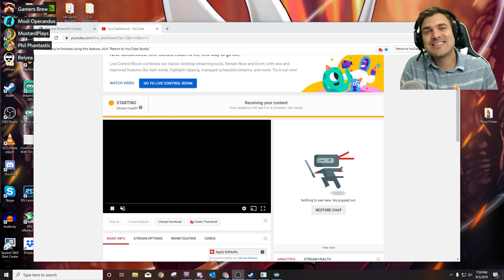Collab Stream With: Mustard Plays, Modi, Gamer's Brew, Phil Phantastic and Vigilant Gamer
Tribes of Midgard is a Norse-themed, cooperative survival game in which up to 10 players defend their village against Giants from the Ragnarok. The community manager JiPay or one of the devs will be joining as well!

I have never been a part of or organized a collab this big. I am very excited to see how this all goes down. Be sure to check out the other Youtubers here:

Tribes of Midgard is currently in an open beta on PC right now. It will eventually release to consoles. I found the game during E3 and something caught my eye. I am not the best with survival games but I figured if I brought along a ton of youtubers maybe the can teach me a thing or two.

I am super hyped that the community manager jipay or one of the devs will be joining in on the live stream. They will be able to help explain the game and give us some tips! It is sure to be a great time.

For those of you asking, I don't play Minecraft, Fortnite, Dota 2 or Garena Free Fire. I mainly play on console, both Nintendo Switch and Xbox one. I will play on PC from time to time but will use a console controller. I am trash with mouse and keyboard.

For now, come hang out and enjoy this chill stream. No cursing and keep it relaxed. I do spend a TON of time with chat (sometimes more time with chat then playing the game). I appreciate you checking out the live stream! English [eng] only please.

Youtube takes something like 40% of SuperChats. They are greatly appreciated but if you don't feel like giving a large chunk of your donation to youtube please use Stremlabs:

🕹️ On a similar note if you buy games off the Epic Game Store my creator tag is: Relyea

🏠 Members get some pretty awesome perks:
1. Monthly behind the scenes updates
2. Early access to videos that are completed early
3. Member badges that show up on live streams and comments
4. Epic emotes to use on live streams
5. A members only chat in the Discord server
We are only 5 members away from a new Emoji!

🎮 Xbox: HelyeaRelyea
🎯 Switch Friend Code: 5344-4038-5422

My PC Specs:
Motherboard: MSI Z390-A PRO
Memory: Intel 2TB M.2 SSD
Processor: Intel Core i7-9700K
Power Supply: Corsair RMX Series, RM850x, 850 W
RAM: Patriot Viper 4 Series DDR4 32GB 3000MHz
GPU: Gigabyte GeForce RTX 2070
Elgato 4K60 Pro MK.2 PCIe Capture Card (for the console games)
Elgato HD60 Pro1080p60 (for my camera)